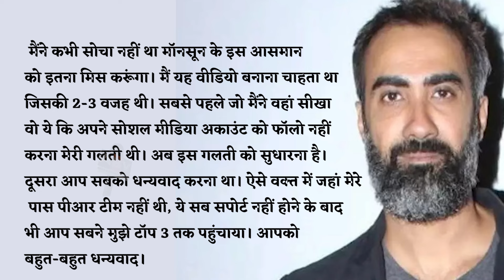Ranvir Shorey Now Realized His Mistake After Coming Out Of Bigg Boss, Said- Now I Found Out That…